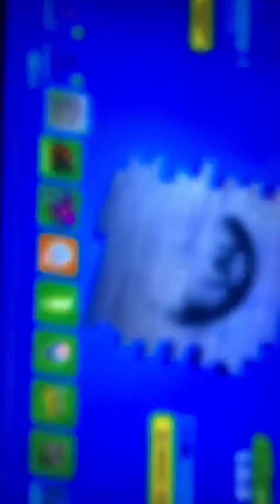Fortnite Chapter 2 Season 1 : 10-15-19